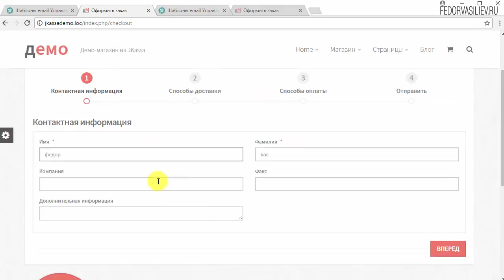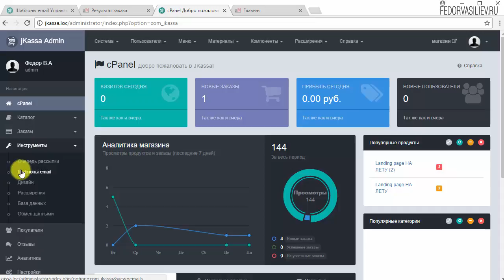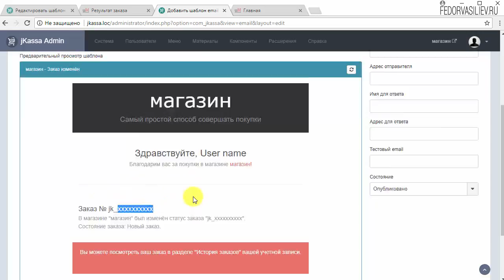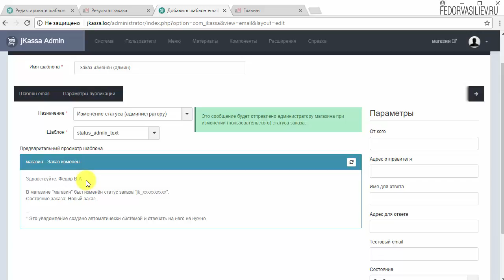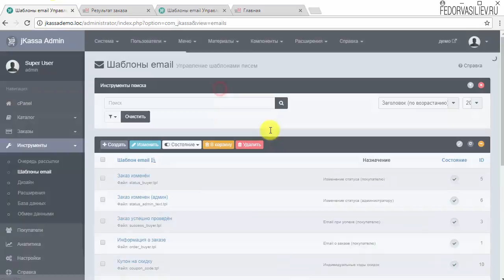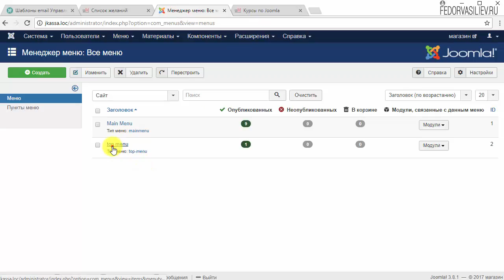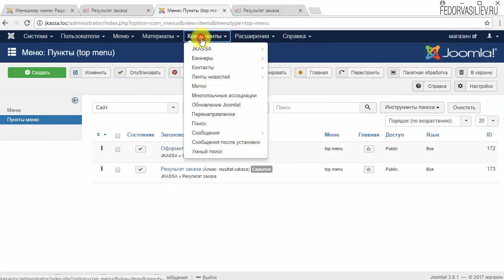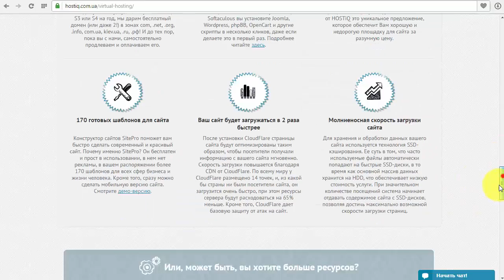22.Добавляем шаблоны email для заказов в Jkassa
В этом видео я покажу как в интернет-магазине в системе Jkassa создать необходимые письма email, которые будут автоматически отправляться, заказчику и администратору магазина в разных условиях, это может быть отмена заказа, успешная оплата, заказ обрабатывается.